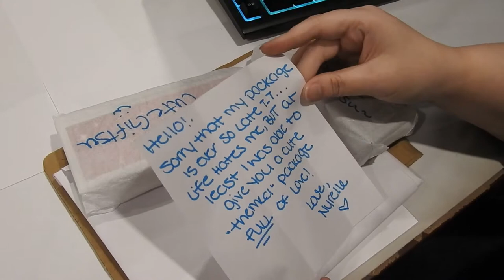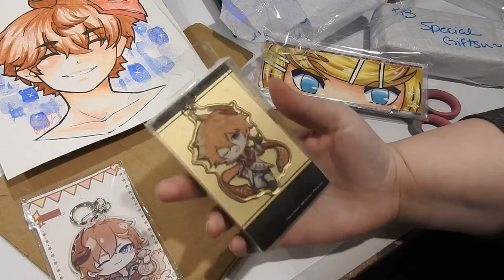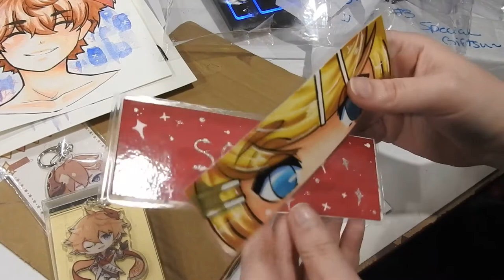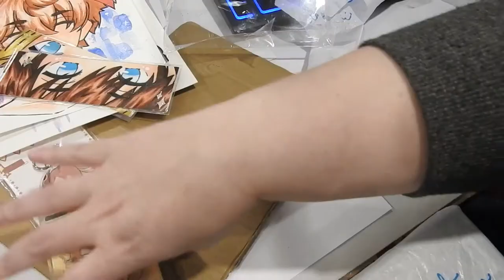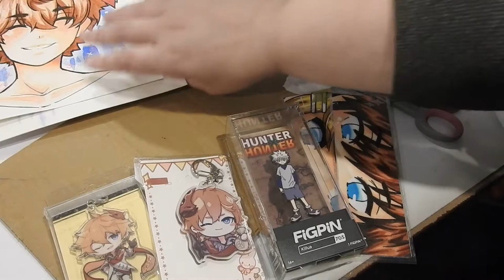Present Unboxing from Nyrelle Busby [2021/2022]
Hewwo everyone! Here is a lovely present unboxing of a package from my wonderful friend Nyrelle! Hope You Enjoy!

My Info:
Commission Info: Closed